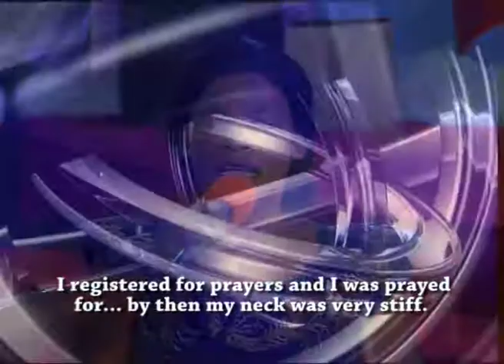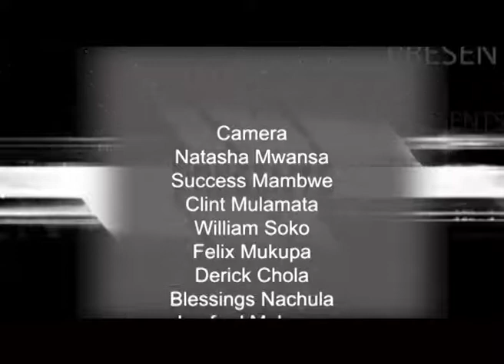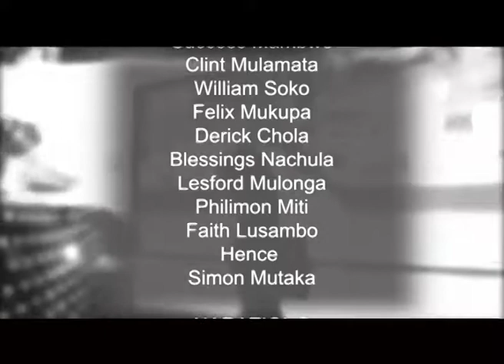The Orphan spirit 6